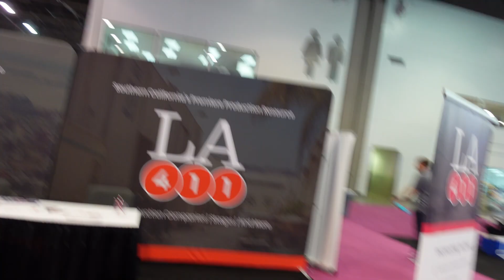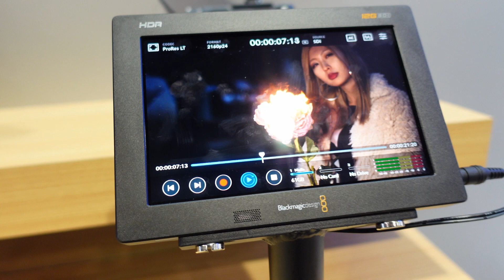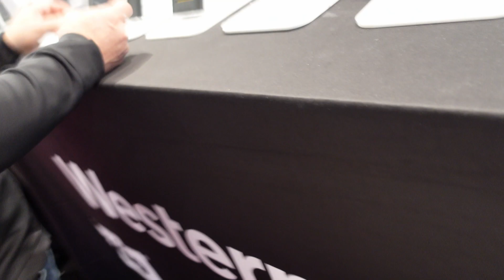NAB 2023 Show Coverage Day 4 / VLOG | Western Digital/Sandisk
Last day of NAB 2023 in vegas. Doubled back on some booth to pick up some stuff since they were selling products. Even got hands on at the Western digital/Sandisk booth with their pro-blade SSD and their NEW NEW product coming out in collab with Kondor Blue.

0:00 Vlog
6:06 Western Digital/Sandisk